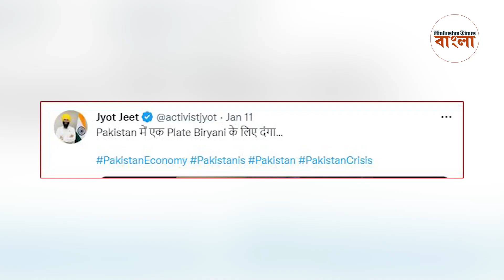আটা নিয়ে কাড়াকাড়ি পাকিস্তানে, সংঘর্ষে নর্দমায় পড়ে গেলেন কয়েকজন! দর ১৫০ টাকা/কেজি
খাদ্যের এক ভয়ানক সংকট দেখছে পাকিস্তান। সেখানে আটার সংকটে গোটা দেশ। এক কেজি আটার দাম সেখানে ১৫০ টাকা। এরই মাঝে আটার চাহিদা যোগানের তুলনায় তুঙ্গে। খাইবার পাখতুনখোয়া সমেত বহু জায়গায় আটা নিয়ে কাড়াকাড়ি, লড়াইয়ের ছবি দেখা যাচ্ছে। সদ্য এই ভাইরাল ভিডিয়ো পাকিস্তান থেকে উঠে এসেছে। সেখানে দেখা যাচ্ছে আটা আগে কে নেবেন, তা নিয়ে চলছে লড়াই। সংঘর্ষের মাঝেই এক দু জনকে পড়ে যেতে দেখা যায় নর্দমায়। পরিস্থিতি পাকিস্তান জুড়ে এতটাই করুন যে সেখানে সরকারি ভর্তুকি দেওয়া আটা পেতে হাতাহাতি দেখা যায়। বহু ছোট ট্রাক ও ভ্যানের মাধ্যমে সেদেশে আটা সরবরাহ করা হচ্ছে। ওই গাড়িগুলির নিরাপত্তায় থাকছে সেনা বাহিনী। আর গাড়ির সামনে দেখা যাচ্ছে লম্বা লাইন।